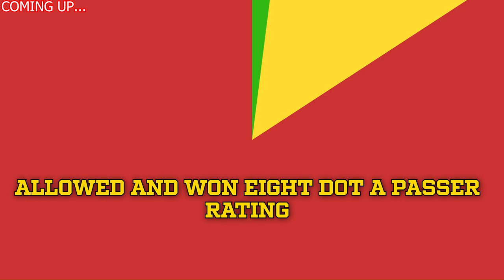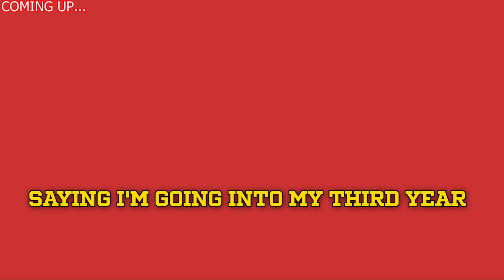😱🔴 Kansas City Chiefs Breaking News & Top Highlights You Can't Miss!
kansas city chiefs vs buffalo bills,
kansas city chiefs blocked field goal,

kc chiefs news,
kansas city chiefs rumors,
kc chiefs news today,
chiefs news today now,

kansas city chiefs vs baltimore ravens live,
kansas city chiefs vs baltimore ravens highlights,
kansas city chiefs vs baltimore ravens full game 2024,

Patrick Mahomes vs. Josh Allen: Storylines GALORE for Chiefs vs. Bills 🍿 | Get Up,

Kansas City Chiefs Got DISRESPECTED Before Facing the Buffalo Bills!,

The pressure is ON for the newest Chiefs player vs Bills… JuJu RETURNS and more news,

Andy Reid Is About To Do Something SPECTACULAR With Isiah Pacheco & Kareem Hunt | Chiefs News,

The Kansas City Chiefs Will Beat The Buffalo Bills If…,

2024 NFL Week 11: Kansas City Chiefs vs Buffalo Bills Free Predictions and Best Bets,

How Kansas City Chiefs can pick up big win vs. Buffalo Bills in Week 11,

BIG PLAY DANAN | Leo Chenal's last-second field goal block gives Chiefs win over Broncos,